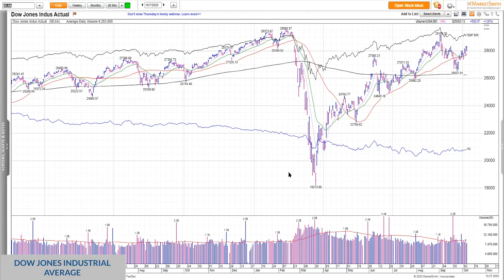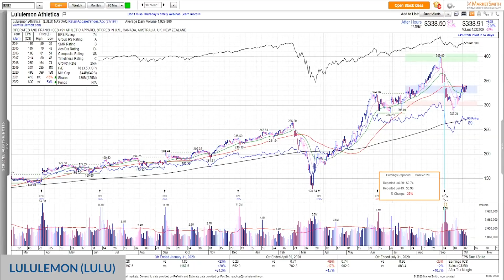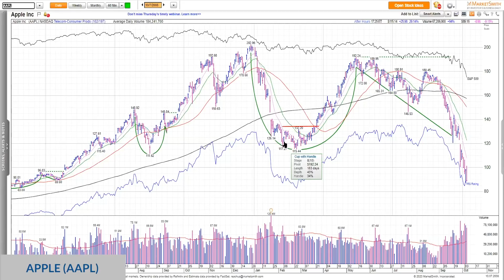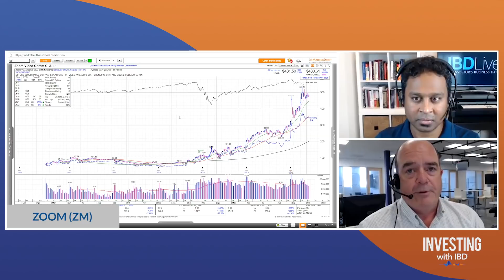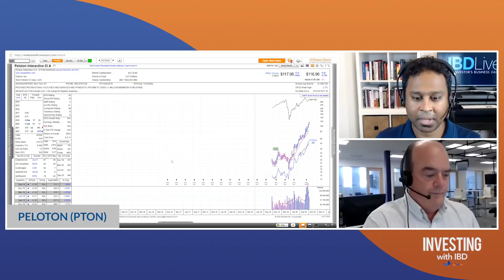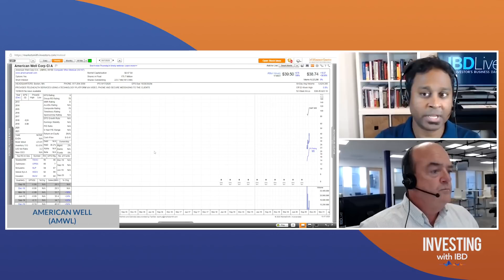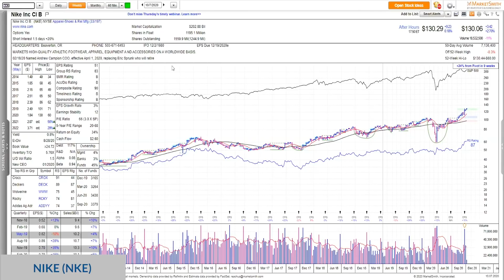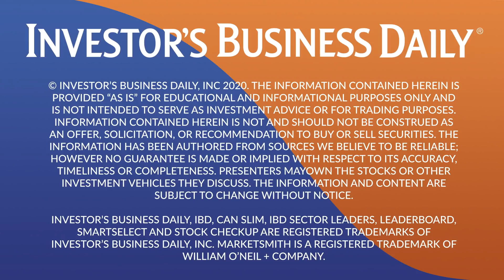Ken Shreve: These 4 Breakout Leaderboard Stocks Should Be On Your Watchlist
IBD’s senior markets writer Ken Shreve joined the podcast this week to discuss current stock market action. He also delved into the importance of a key component in the CAN SLIM investing system. Plus, we take a look at four Leaderboard stocks that recently hit breakout points for your watchlist: American Well (AMWL), Axonics Modulation (AXNX), Nike (NKE) and Beyond Meat (BYND).